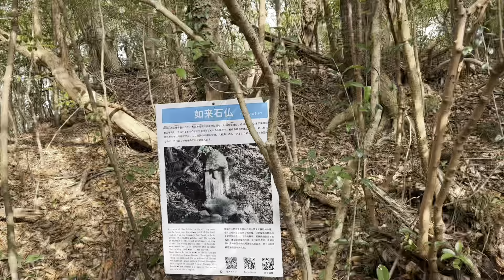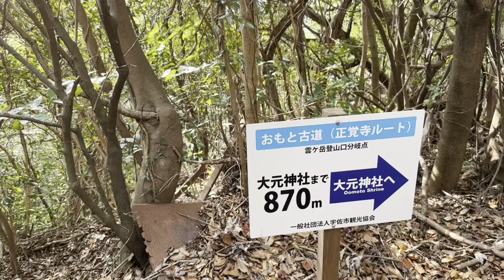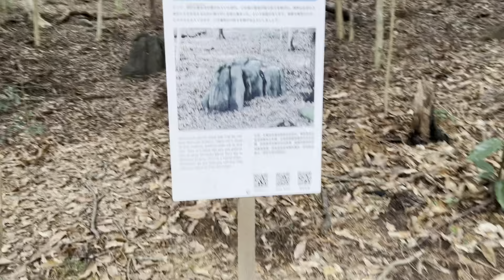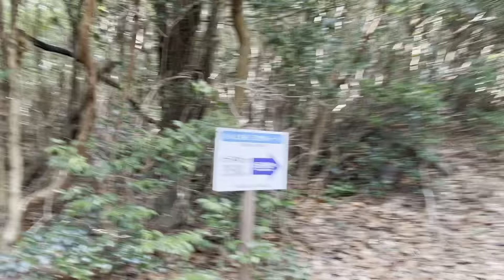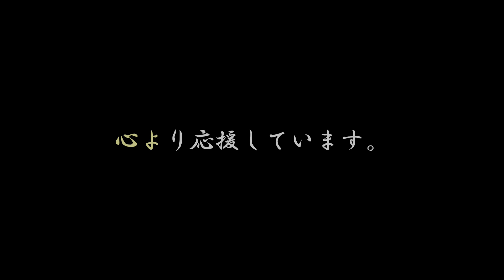大分名所9 宇佐 大元神社⛩ 宇佐神宮奥宮✨ 脅威のパワースポット✨拝殿より上は立ち入り禁止！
大元神社(宇佐神宮奥宮)

真冬に汗をかきながら、たどり着きました。
説明できませんが、本当に何か凄い感じがしました。